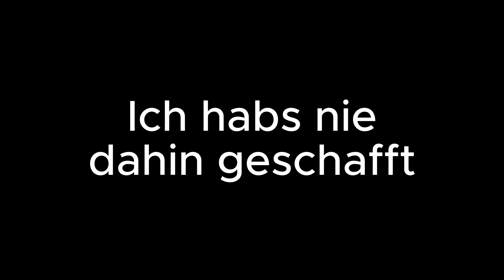EPIC FAILS! MINECRAFT BEDWARS: WENN NOOBS SPIELEN 😂🎮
Hey Leute, willkommen zurück auf unserem Kanal! Heute haben @Creeperkingnick  und ich uns in Minecraft Bedwars gestürzt und ich sag's euch gleich - es war ein totales Chaos! 😅

Spoiler: Es lief alles schief, was schiefgehen konnte! Von epischen Fehlern bis hin zu absolut verrückten Strategien

Es ging so weit, dass wir nicht mal mehr wussten, wo oben und unten ist. Wir haben gefühlte Stunden gebraucht, um überhaupt eine Basis zu bauen, und als wir dann endlich in den Kampf zogen, waren unsere Fähigkeiten... nun ja, sagen wir mal ausbaufähig. 😂

Aber wisst ihr was? Genau das macht dieses Video so besonders. Es zeigt, dass nicht jedes Gaming-Erlebnis perfekt sein muss, um Spaß zu machen. Manchmal sind die chaotischsten Momente die lustigsten!

Bis zum nächsten Mal und viel Spaß beim Anschauen!